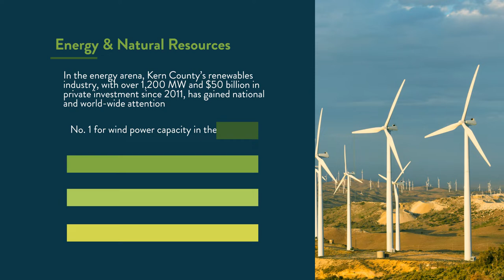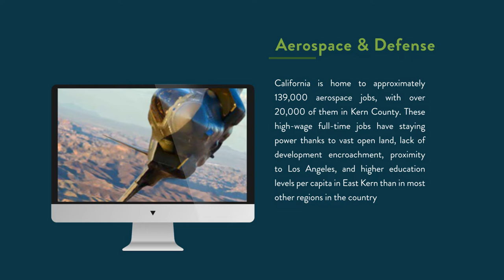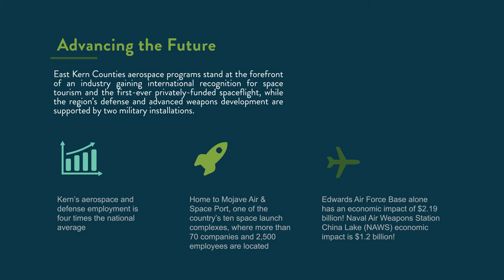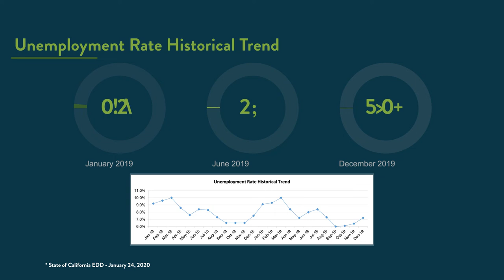Kern County By the Numbers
A glimpse into Kern County, CA by the numbers.